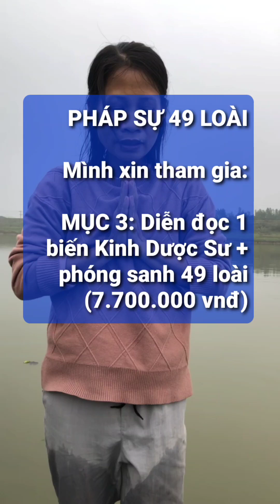TIFFANI - QUỐC TẤN ⛩️ PHÁP SỰ 49 LOÀI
⭐ Các bạn thân nến, mình mở Pháp sự này với mục đích là để chúng ta chia sẻ "PHÓNG SANH PHẦN" với nhau. Nếu bạn muốn hết bệnh khổ/tai ách, giúp người khác hết bệnh khổ...thì bên cạnh phóng sanh phần, bạn cần thành tâm nỗ lực thực hành thêm hết các Pháp cúng dường y như trong Kinh Dược Sư đã dạy mà mình đã nhắc đến ở phần đầu clip.

⭐ Còn về việc hành trì Kinh - Chú và các Pháp cúng dường khác để tham gia Pháp Sự, bạn KO CẦN gửi clip cho mình. Pháp Sự không giới hạn thời gian, tùy thời gian rảnh của bạn mà bạn thực hiện, cho đến khi nào hoàn mãn thì hẵng email báo mình biết mục bạn đã hoàn thành là được nhé.

⭐ Bạn thả bất cứ loài nào Pháp Sự cũng hoan hỷ cả, một chú cá nhỏ cũng đáng quý, nên bạn cứ tùy duyên, nhưng bạn vui lòng báo lại mình phần tịnh tài bạnđã chi để mình update thông tin lên tổng chi phí của Pháp Sự nha. Nếu bạn muốn phóng sanh thêm loài mới (không bị trùng lặp) để đăng lên Kênh thì bạn nhớ thường xuyên xem qua Playlist này để nắm danh sách

Hoặc bạn có thể vào phần bình luận bên dưới clip này để xem danh sách loài

Nếu clip thả các loài bị mờ thì bạn vào Playlist để xem nhé, vì ở trong Playlist, chúng ta có thể chỉnh độ phân giải hình ảnh rõ hơn.

⭐ KINH DƯỢC SƯ LƯU LY QUANG NHƯ LAI BỔN NGUYỆN CÔNG ĐỨC

⭐ THẦN CHÚ DƯỢC SƯ:

📖 Tiếng Phạn || namo bhagavate bhaiṣajya-guru-vaiḍūrya-prabhā-rājāya tathāgatāya arhate samyak-saṃbuddhāya | tadyathā oṃ bhaiṣajye bhaiṣajye bhaiṣajya-samudgate svāhā ||

📖 Phiên âm tiếng Phạn || nam mô, ba ga qua te, bai sa cha - gu ru - vai đưa ri a - bờ ra ba - ra cha da, ta tha ga ta da, a ra ha te, sam dấc - sam bu đa da | ta đi a tha, ôm, bai sa che, bai sa che, bai sa cha - sam múc ga te, sờ qua ha ||

📖 Phiên âm tiếng Việt || nam mô bạc già phạt đế, bệ sát xã, lu rô thích lưu ly, bát lặc bà, hắc ra xà dã, đát tha yết đa gia, a ra hắc đế, tam miệu tam bột đà da. Đát điệt tha: Án, bệ sát thệ, bệ sát thệ, bệ sát xã, tam một yết đế tóa ha ||